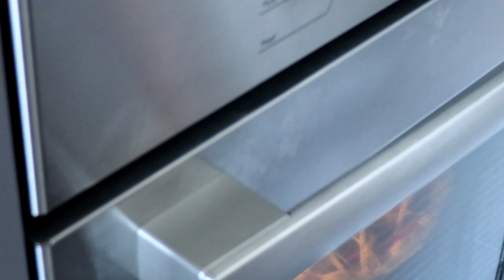海鲜扇贝芝士披萨scallop cheese pizza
海鲜扇贝芝士披萨，搭配扇贝，别有一番滋味！